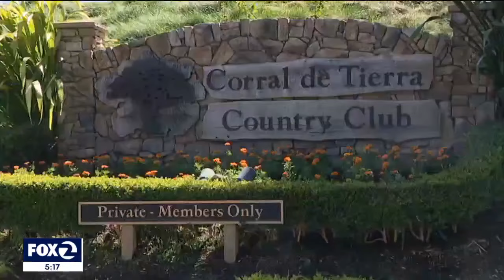Protestors greet Florida Gov. Ron DeSantis during Salinas fundraiser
Fresh off of the latest Republican presidential debate, Florida Gov. Ron DeSantis was met with a chilly reception by protestors and by the Salinas City Council, which passed a resolution opposing his visit.